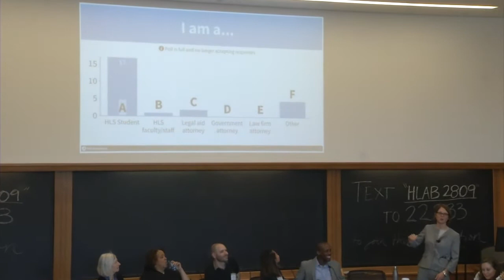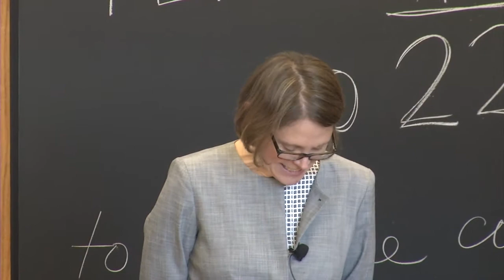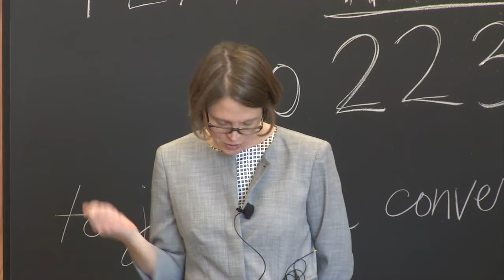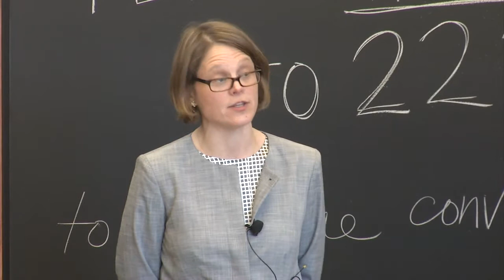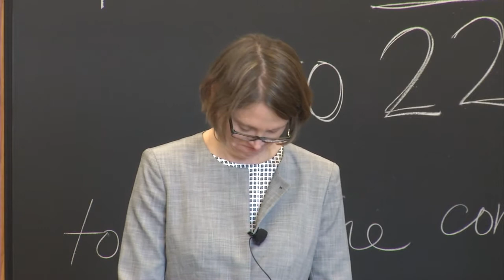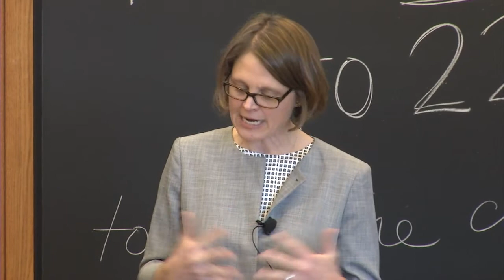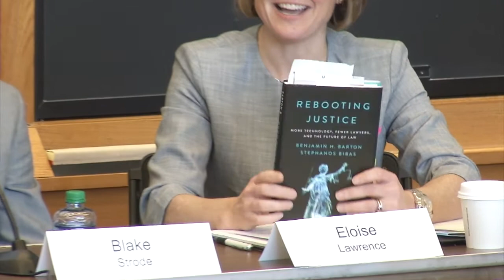HLS in the Community | Innovative Legal Services in an Era of Uncertainty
In a session hosted by the Harvard Legal Aid Bureau, speakers discussed how lawyers, community organizations, private law firms, and state/local governments can leverage technological innovation, methods of creative community organizing, and different revenue streams to respond to the needs of low-income communities. The session was led by Community Lawyering Clinical Instructor Eloise Lawrence and featured panelists Jenna Collins '11, Judge Fern A. Fisher '78, Michael Grinthal J.D./M.P.A. '06, Harvard Law School Professor Martha Minow, and Blake Strode '15.

The Innovative Legal Services in an Era of Uncertainty session was part of the HLS in the Community bicentennial celebration which took place at Harvard Law School on Friday, April 20, 2018.  For more on HLS' Bicentennial events, go